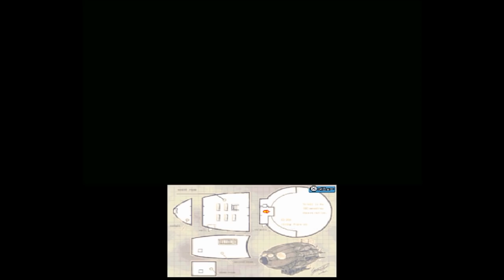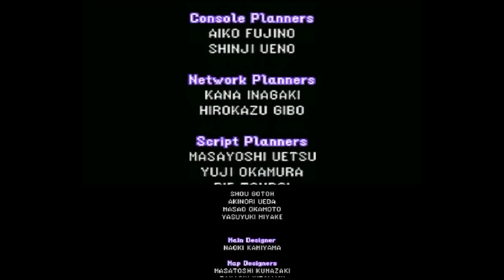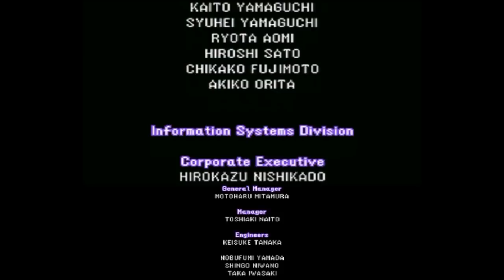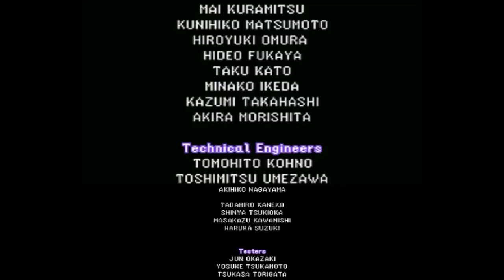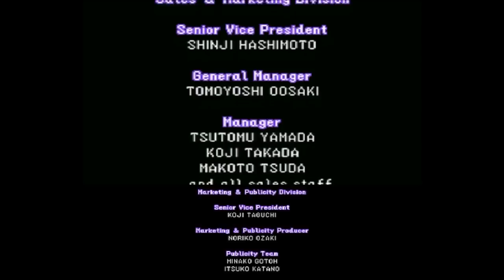【dqmj2実況】超超超究極効率プレイぱーと１０【遺跡地下攻略】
効率とは次を見据えた行動
スムーズな動きそれすなわち無駄の無い動き
円滑に進めるプラン
設計、開発、予測などを組み合わせた
ストレスフリーな攻略の事である。